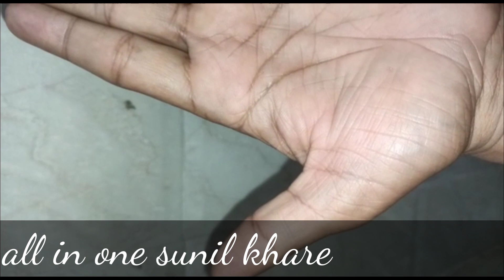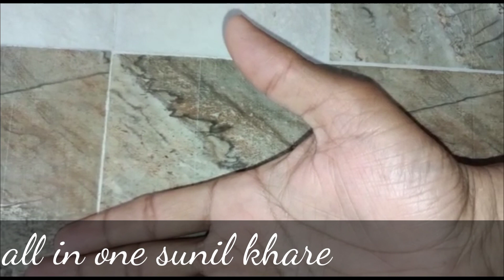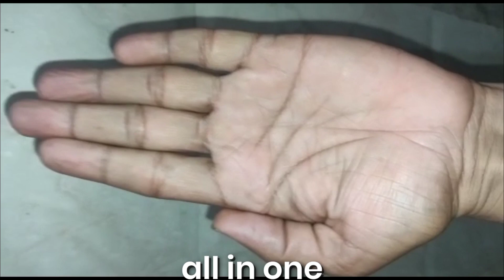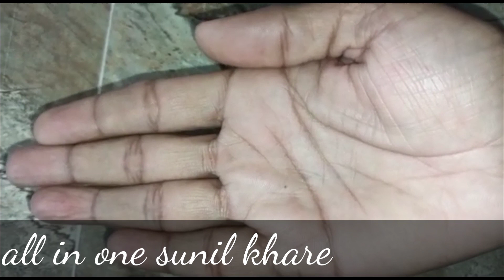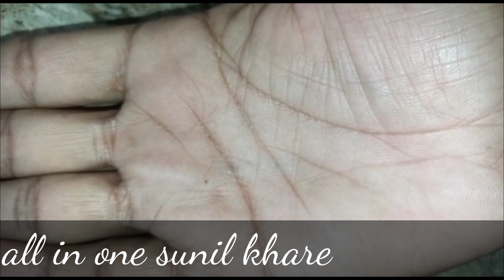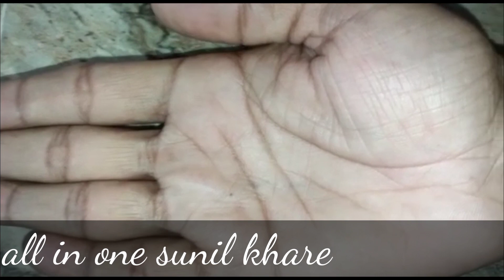जातक प्रश्नोत्तरी प्रकरण लुधियाना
मित्रों,
हस्तरेखा विज्ञान सदियों से जिज्ञासा का विषय रहा है,सभी जानते हैं कि यह हाथ की रेखाओं और विभिन्न प्रकार के चिन्हों को पढ़ने की अनूठी विधा है,इसके लिए भारत में सामुद्रिक शास्त्र और हस्तरेखा विज्ञान के नाम साहित्य उपलब्ध हैं। @Allinonesunilkhare चैनल का उद्देश्य,सर्वोपयोगी विषयों पर, विश्व के लिए एक सरल शिक्षा और मार्गदर्शिका उपलब्ध कराना है। सदैव देखते रहें।
हार्दिक धन्यवाद

Hello everyone,
Palmistry has been a matter of curiosity for centuries; it is all well known for its unique reading of lines of hands and symbols of various kinds.The aim of the @Allinonesunilkhare channel is to provide an easy education and guide to the world.see always.
Heartily thanks